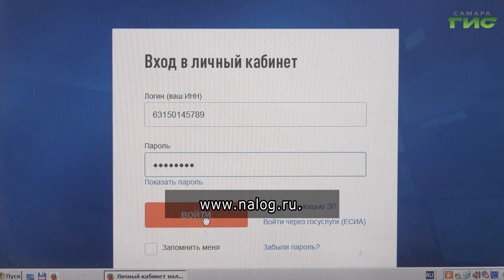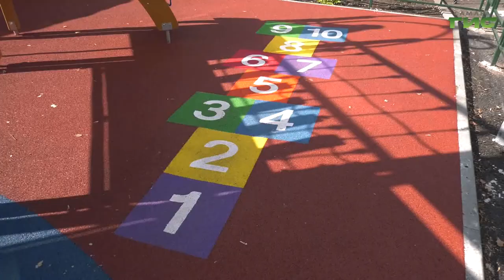Самарцам начали поступать налоговые уведомления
Самарцам начали поступать уведомления для уплаты земельного, транспортного или имущественного налогов. Рассчитаться с государством необходимо до 1 декабря. Почему это важно для каждого района и города в целом разбиралась Мери Елчян.